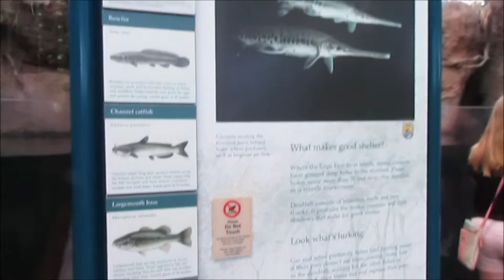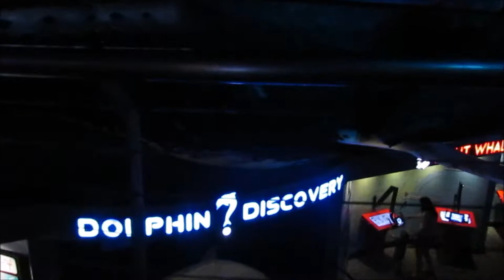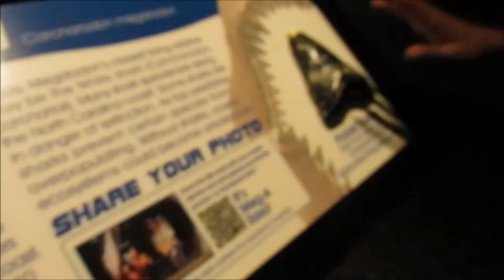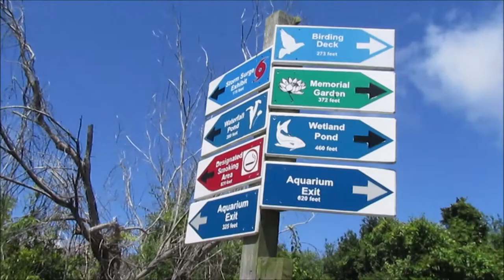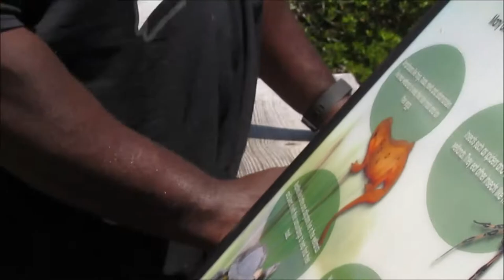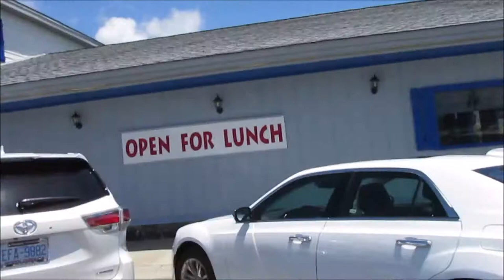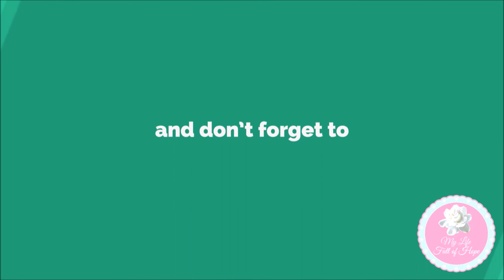BEACH TRIP ~ Fort Fisher | Jesiah's 3rd Birthday ~ Part 2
Part 2 of our family's mini Beach trip with a trip to Fort Fisher Aquarium and a snippet of Jesiah's 3rd 🎈Birthday. We are big boy now! Hope you enjoy!

 Title: Back In Summer
 Artist: Nicolai Heidlas
 Title: Just A little More
 Artist: Nicolai Heidlas